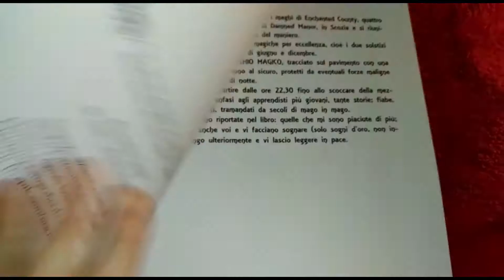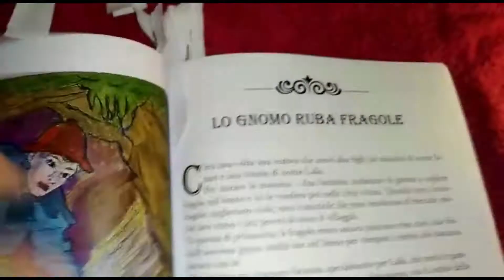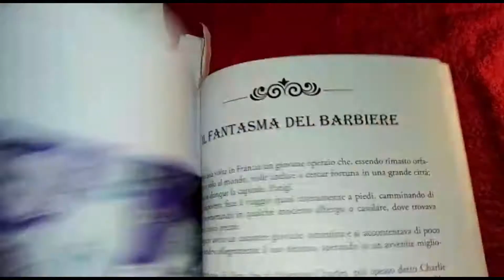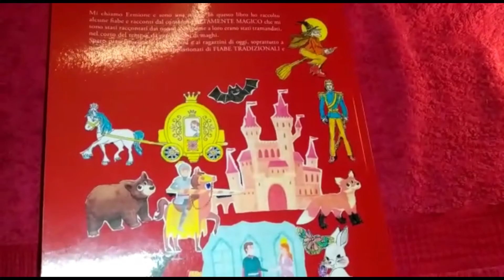VOLUME 2 DEL MIO LIBRO DI FIABE CON AMAZON ''HARRY E L'ORA DEL CERCHIO MAGICO'' (con pseudonimo)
Nel video potete vedere un'anteprima delle FIABE e delle ILLUSTRAZIONI contenute nel 2 volume
Vi mostro la copertina , uguale alla prima eccetto per lo sfondo che è rosso + alcune illustrazioni
Il volume è disponibile  in vetrina su AMAZON (si tratta di 15 fiabe).

euro 4,99

QUESTO LIBRO contiene 15 fiabe illustrate tradizionali, dal CONTENUTO ALTAMENTE MAGICO (fate, streghe, principi, principesse, re e regine, maghi , orchi, giganti, animali, draghi, folletti, gnomi, elfi, incantesimi.di ogni tipo ...) Il filo conduttore del libro è Ermione Miller, la strega che racconta FIABE e FAVOLE, ( ERMIONE MILLER è il mio pseudonimo ), Anche il 'collega'' Harry e altri amici maghi, in occasione di 4 date strategiche dell'anno, narrano storie magiche agli apprendisti maghetti più piccoli.
Spero vi faccia piacere questa anteprima e che leggerete entrambi i libri
USCIRà IN SEGUITO ANCHE UNA TERZA VERSIONE COMPLETA, CIOè IL VOLUME INTERO (PARTE 1 E PARTE 2), PUBBLICATO DA YOUCANPRINT
Baci